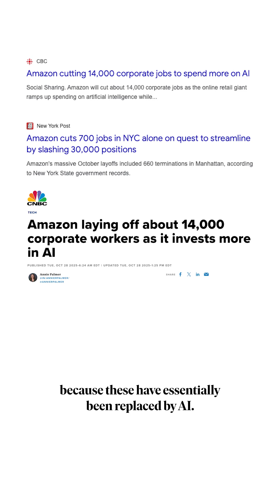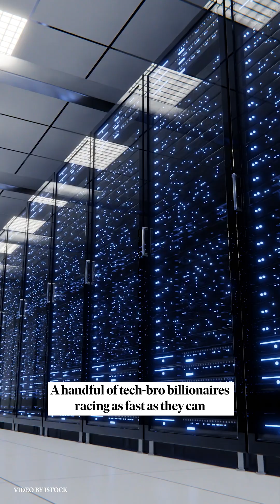Will AI Out Think Humans?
Tech billionaires are racing to reach artificial general intelligence—even if it makes us obsolete.